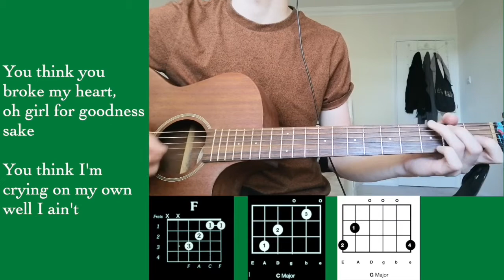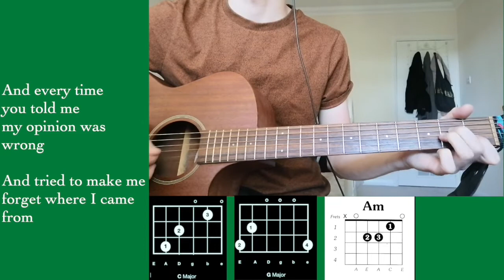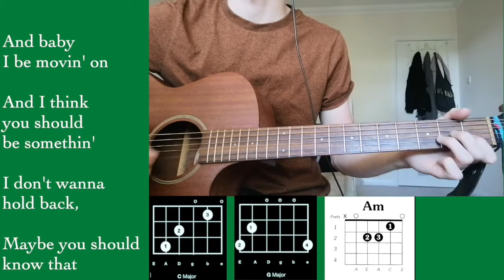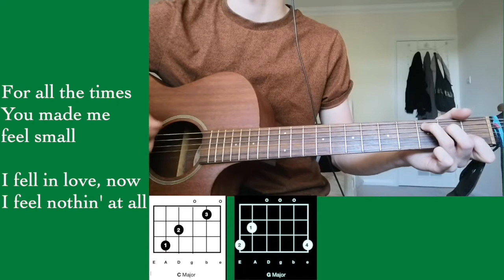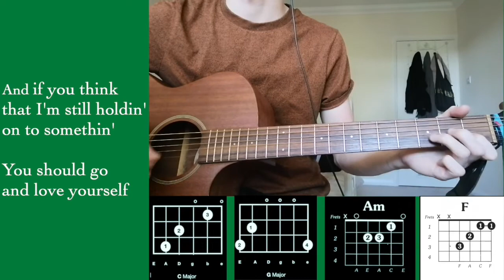Music with Joe Love Yourself